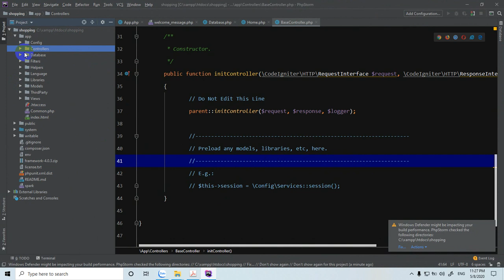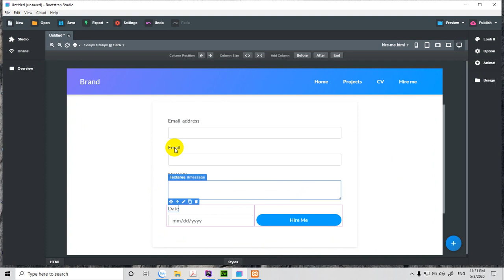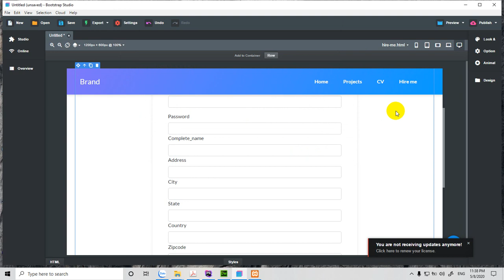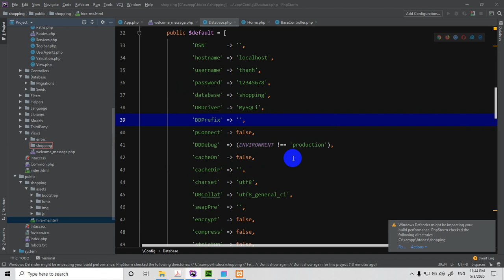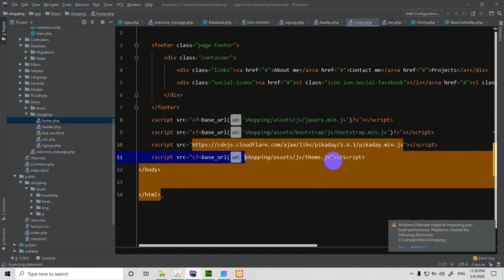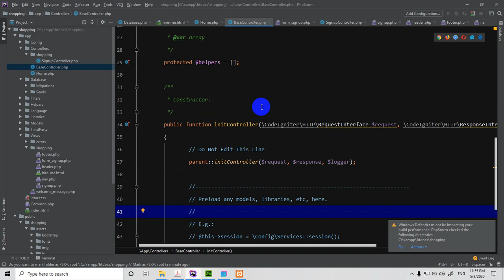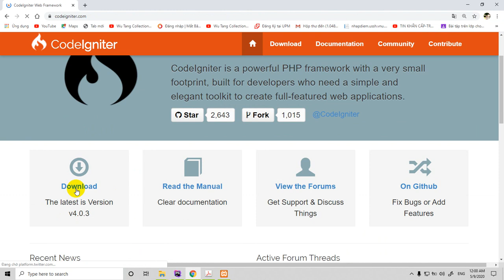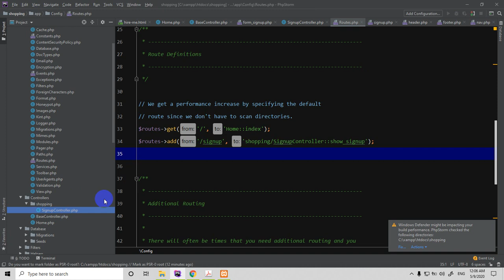Shopping Cart, Codeigniter version4-shopping -tạo website bán hàng phần 2